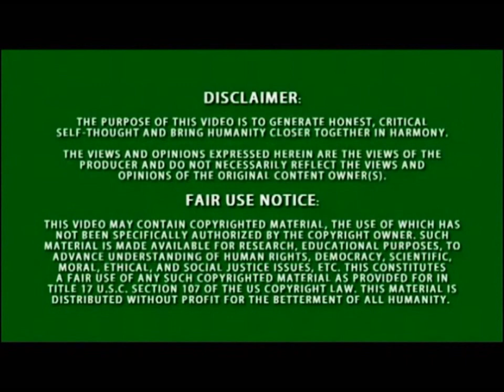Audiobible Medatations Music video 2-Read by Dr. J. Vernon McGee - Psalms Chapter 91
Christian Outreach, Bible Meditations

Faith by Hearing Christian Outreach

We are an End-Time Remnant Church Outreach who preaches and teaches the truth of Jesus Christ and his Holy word. We believe following God's Holy Standard is not only an option for true believers of Jesus Christ but an obligation. We believe that God Almighty is calling a remnant out the apostate institutional Church. God is demanding a remnant to come out and be separate from what the modern-day churches are doing. He is demanding his remnant to worship him in spirit and truth. We abhor the man center doctrine that is being preached from many pulpits today. We preach a God center doctrine which includes but not limited to repentance from sin, being Baptize in the name of Jesus Christ, growth through spiritual discipleship, deliverance from spiritual strongholds and generational curses, spiritual warfare, and obedience to God’s Holy commandments. We believe these things are possible if we live out our faith in Jesus Christ by following what is written in the Holy Bible and through the power of the Holy Spirit.